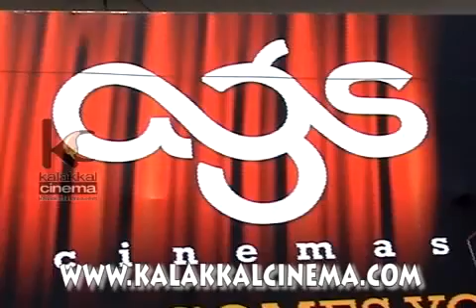Jayam Ravi at AGS Cinemas Multiplex Launch